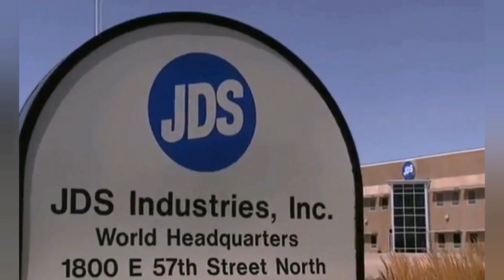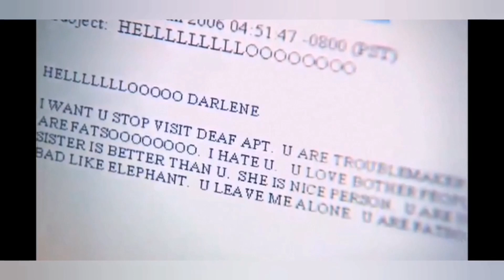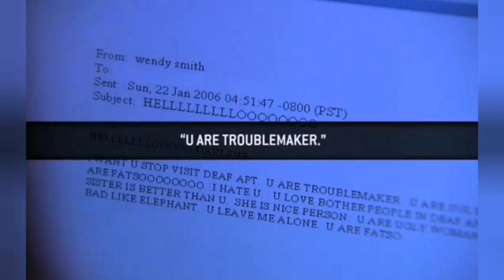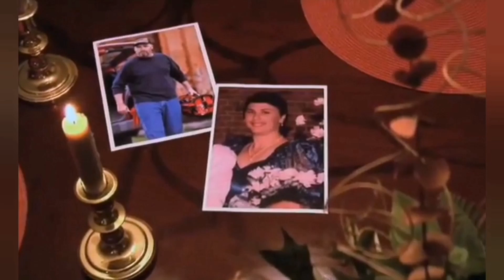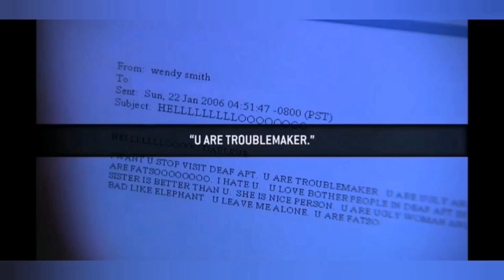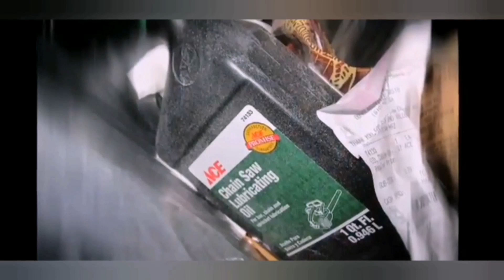(297) لغز اختفاء دارلين المحير#لغز_اغرب_قضايا_تم_حلها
اختفاء سيدة من ذوي الاحتياجات الخاصة،البحث عنها يقود  الي كشف ملابسات غريبة